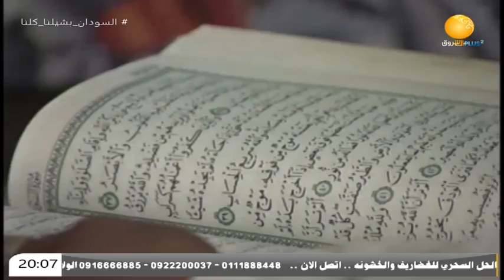مسلسلات | المسلسل السوداني | سكة الخطر ـ الحلقة الخامسة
الشروق_ الفضائية
Ashorooq Tv
ـــــــــــــــــــــــــــــــــــــــــــــــــــــــــــــ